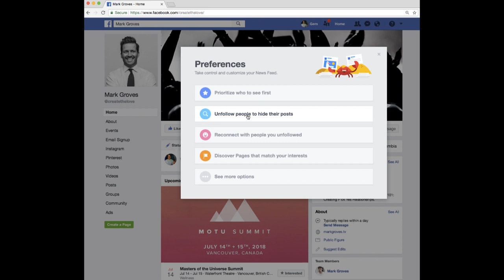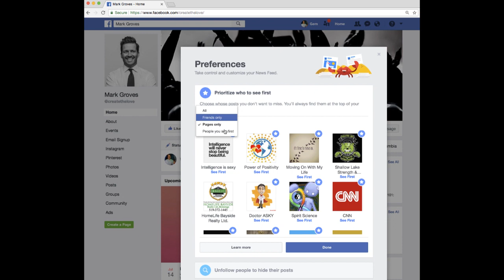How to EDIT Facebook SEE FIRST settings for Newsfeed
In this video, I show you how you can update who you SEE FIRST in your newsfeed with Facebook settings.  You can modify people you follow and pages to refresh who you SEE FIRST in your newsfeed.

How to adjust my News Feed preferences Facebook instructions?

1. Getting Your Business Found on Google Services - CANADIAN RATES
GOOGLE ADS & GOOGLE BUSINESS SET UP

2. Facebook ADS Marketing reach targeted customers - CANADIAN RATES